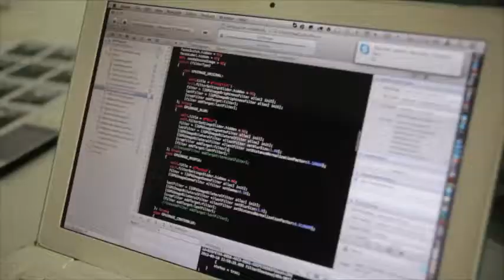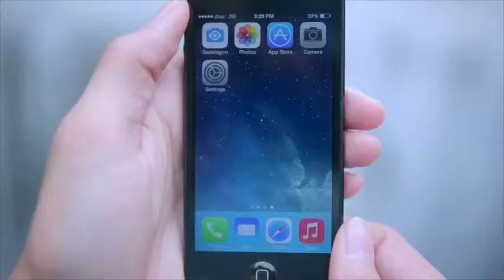case thai08 HD cc